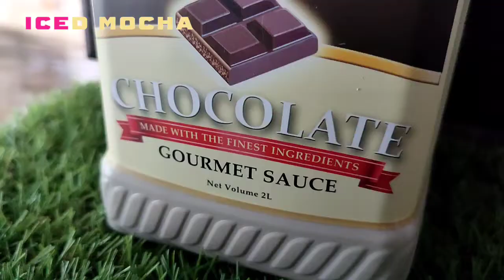Iced Mocha using Sweet Serenity Chocolate Sauce